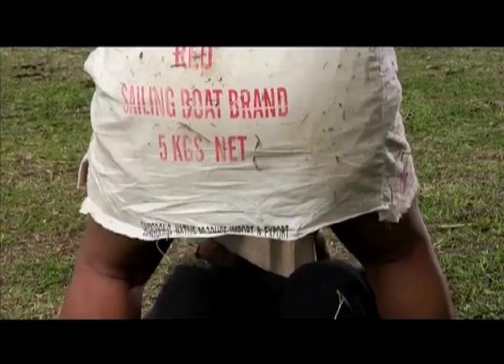Tarzan ke Kota - trailer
Trailer Film TARZAN KE KOTA
Pemain: Sandra Dewi, Ajul Jiung, Vincent Rompies
Sutradara: Reka Wijaya
Tayang di bioskop mulai 4 Desember 2008.

Produksi 13 Entertainment dan Lolipop Pictures